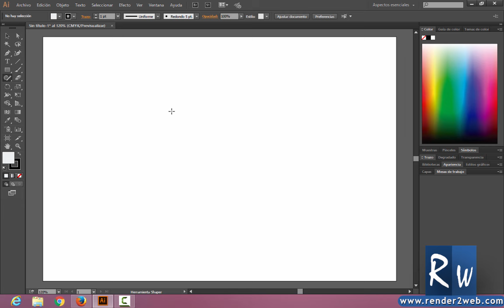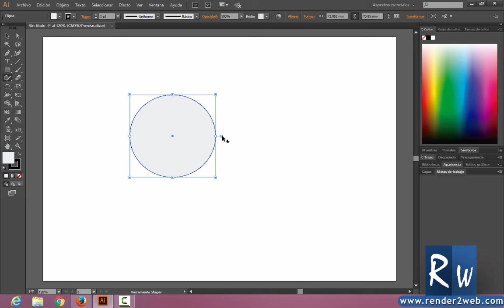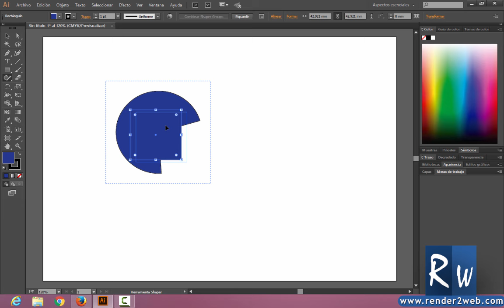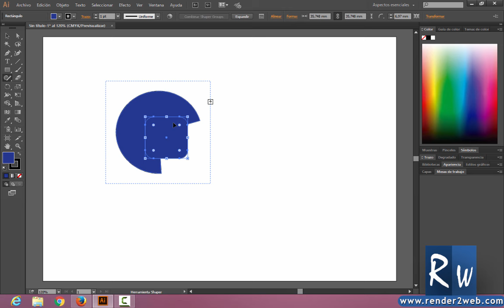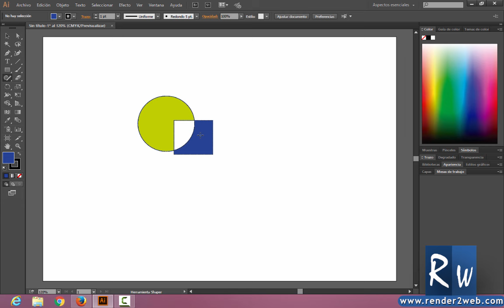Nueva Herramienta Shaper en Adobe Illustrator CC 2015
Introducción al manejo de la herramiento Shaper Tool nueva dentro de Adobe Illustrator CC 2015, con la cual podremos dibujar diferentes formas de una manera muy sencilla, también podremos eliminar intersectar, agrupar y unir formas muy facilmente conservando siempre la edición de los objetos

El mejor curso de desarrollo responsive a tan solo $10 dólares, usando el cupón: CURSO-RESPONSIVE10, o usando el siguiente enlace